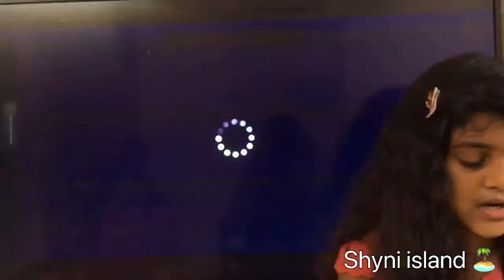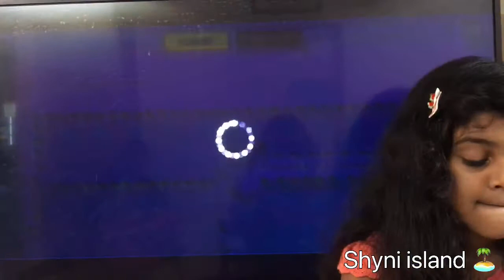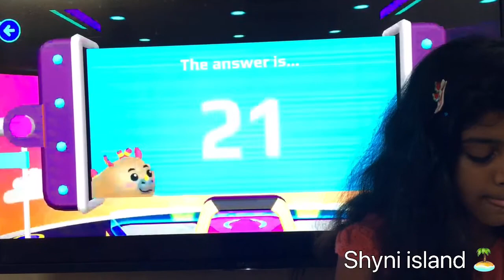HOW TO PLAY MINIGAMES IN PK XD / GAMING WITH SHYNI ISLAND / SHYNI ISLAND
GAMES PLAYED IN THE VIDEO
CRAZY RUN
PET PARADE
PIZZA PLAZA
JUICE CENTER